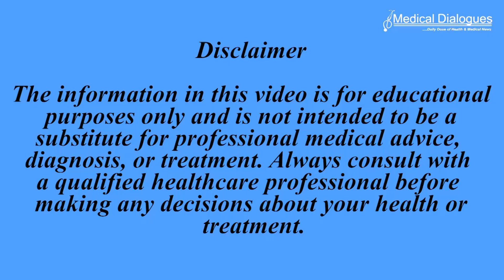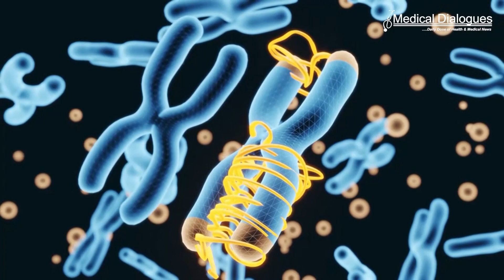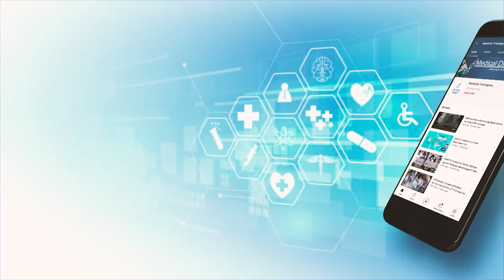TOP MEDICAL NEWS 26.09.2024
1. High Sensitivity Troponin Test Demonstrates Better Diagnostic Accuracy in Acute Coronary Syndrome Cases: Systematic Review Reveals
2. How Do Initial Symptoms of MS Have Impact on Long Run Disability?
3. Are You at Risk? New Study Reveals Hidden Cancer Dangers in Your Genes
4. Magnesium Sulphate Infusion May Prevent Cerebral Palsy in Premature Babies: Cochrane Review